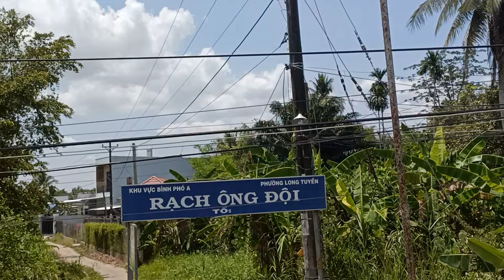cần thơ bán đất nền gạch ông đội gần cầu bình thủy 3 đường Nguyễn Văn Linh 5x20 100 m giá 750